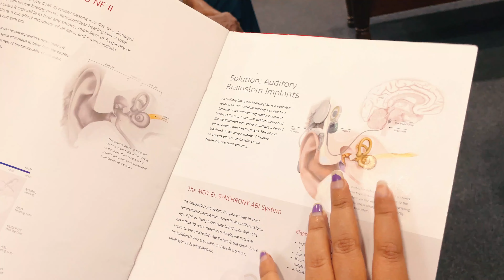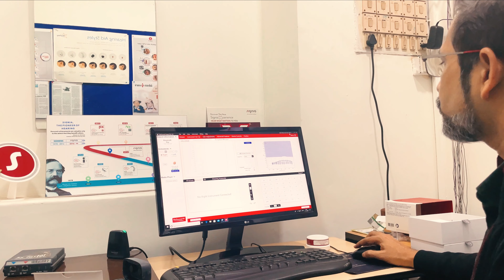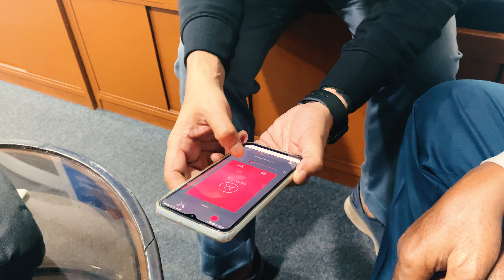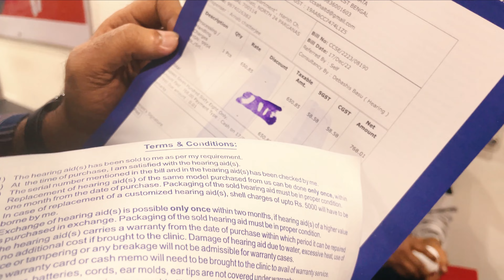Finally বাবার মুশকিল আসান হলো 😇👂📣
Hey, what's up, guys... তোমাদের সবাইকে welcome 💖 🙏🏻 জানাই আমাদের brand new daily vlog এ. Connection Between - Your Daily Bengali Vlog Channel.

আজকের video টা তোমাদের কেমন লেগেছে, আমাকে জানিও কমেন্ট করে, অপেক্ষায় থাকবো তোমাদের কমেন্ট এর. আর হাঁ, video টা ভালো লেগে থাকলে অবশ্যই like করো share করো. আর হাঁ অবশ্যই bell icon টা press করে, all select করে রেখো. তাহলে আমরা যখনি নতুন video আনব, সবার আগে তুমি দেখতে পাবে.

Hey, what's up, guys ... welcome 💖 🙏🏻 to our brand-new daily vlog, Connection Between - Your Daily Bengali Vlog Channel.

With Love 💖 🙏🏻
Soumya and Poulami